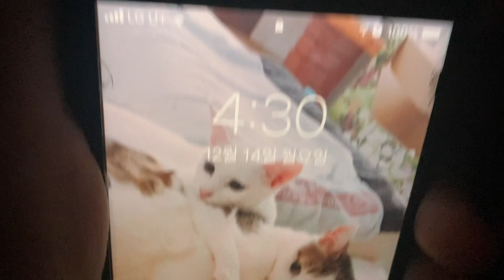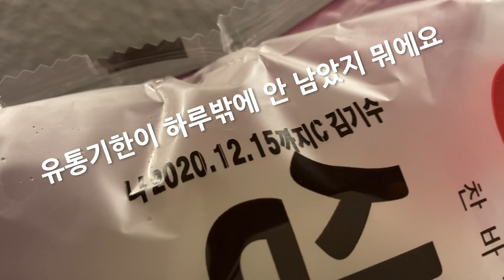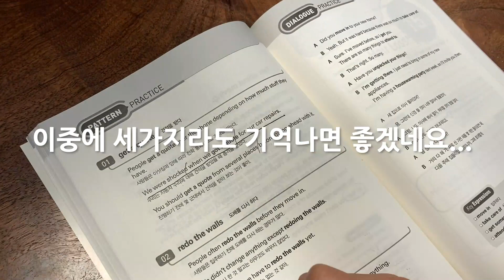고프로의 30일 챌린지 ㅣ DAY13 새벽04:30에 하는 호빵먹빵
새벽기상 13일째.
역시...
겨울엔 호빵이네요!
***방송인 고다혜. 5년차 전원생활러.***
서울을 박차고 나와 집을 짓고 전원에 사는,
프로 전원생활러가 되고 싶은,
현실은 아직 좌충우돌 초보인,